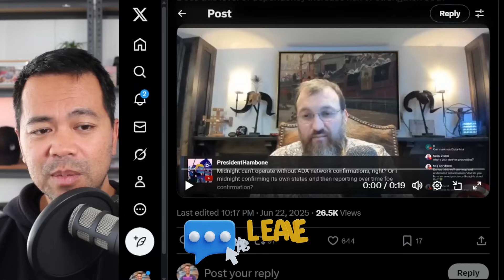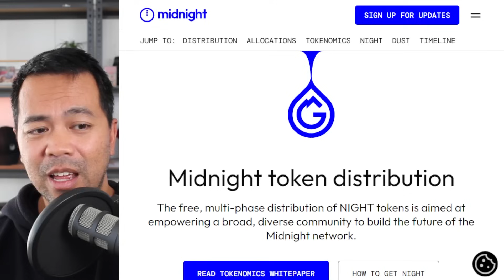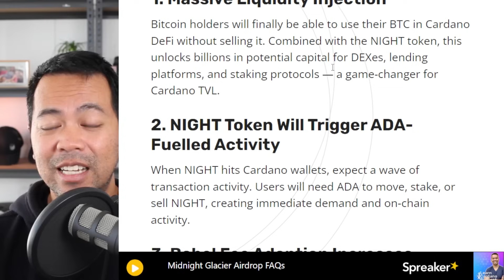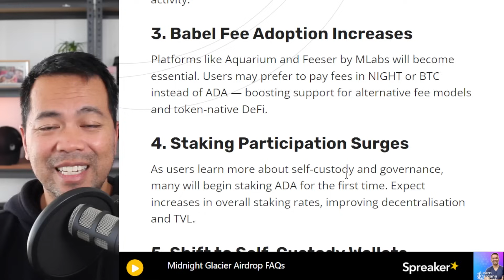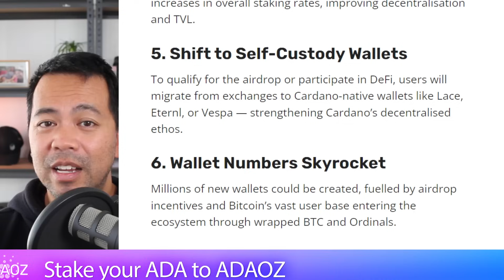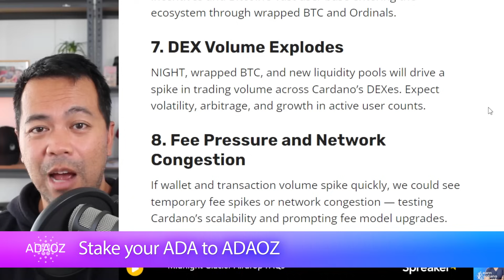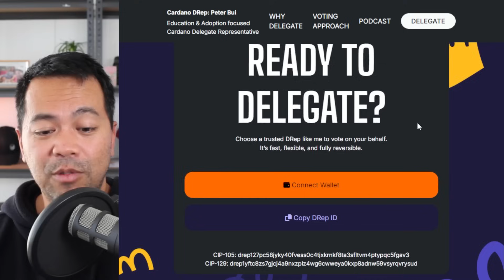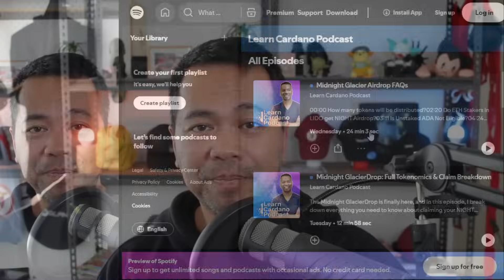10 Ways Midnight + Bitcoin DeFi Will Shake Up Cardano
In this episode, Peter explores the top 10 impacts that Midnight and Bitcoin DeFi are set to have on the Cardano ecosystem. As both projects prepare to deliver new functionality and liquidity to Cardano, their effects are expected to be significant across user activity, staking, decentralised finance, and onboarding.

Key highlights include:

1. Massive Liquidity Injections: Wrapped Bitcoin entering Cardano DeFi creates new yield opportunities, while Midnight’s NIGHT token drops directly into ADA wallets, encouraging movement and participation.

2. ADA-Fuelled Activity: Using NIGHT in DeFi protocols (as collateral or liquidity) increases demand for ADA to pay transaction fees.

3. Babel Fees Adoption: Protocols like Aquarium and Feeser allow users to pay fees in NIGHT instead of ADA, improving usability and onboarding for non-ADA users.

4. Staking Participation: Many long-time holders are still not staking their ADA. Incentives tied to NIGHT and wrapped Bitcoin may push more users to participate in staking and increase total value locked (TVL).

5. Self-Custody Growth: Centralised exchanges like Coinbase are unlikely to support the NIGHT drop, encouraging users to move assets to wallets they control.

6. Wallet Numbers Skyrocket: To receive NIGHT, users must use fresh Cardano addresses. This could lead to millions of new wallets being created.

7. DEX Volume Explosion: With users trading NIGHT for ADA or meme coins like SNEK, and Bitcoin DeFi driving stablecoin movement, DEX activity is expected to spike.

8. Fee Pressure and Congestion: Increased activity may drive up transaction fees and test network throughput—benefiting stake pool operators.

9. Real L2 Usage: Mithril and Hydra will play an essential role in scaling. Projects like Delta DeFi are preparing for this shift.

10. Newcomer Onboarding: Users from outside Cardano are taking notice. Education and community guidance will be essential to help them avoid scams and explore DeFi.

Peter also shares how to support his work via DRep delegation, his stake pool (ADAOZ), or channel membership, and encourages listeners to explore more

Timestamps
00:00 Midnight and Bitcoin DeFi to set Cardano soaring
02:22 Massive Liquidty Injection
03:22 Trigger ADA Fueled Activity
05:31 Increased Staking Participation
06:56 Self Custody
07:55 Wallet Numbers Skyrocketing
09:06 DEX Volume Exploding
09:57 Increased Fees and Network Usage
10:31 L2 Adoption
11:35 Newcomers
12:34 Delegate to My DRep Profile
13:06 Shoutout to Members
13:26 Stake Your ADA at ADAOZ
13:55 Listen on Spotify

DRep ID: drep1yftc8zs7gjcj4a9nxzplz4wg6cwweya0kxp8adnw59vsyrqvrysud
DRep ID (legacy): drep127pc58jyky40fvess0c4tjxkrnkf8ta3sfltvm4ptypqc5fgav3

I do not hold a stake in the project, including private or future allocations. All views are my own, based on public information. Always do your own research and consult a licensed advisor before investing.

Crypto investments carry high risk, and past performance is no guarantee of future results. I am not responsible for any decisions you make based on this content.